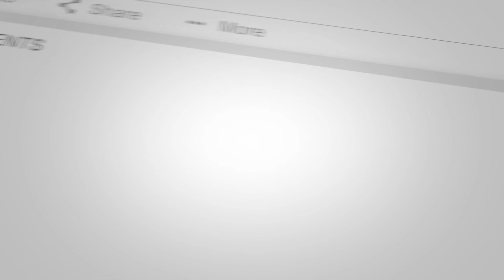Batteries dont just catch fire when they are in EVs, they do it at the Battery Recycling Plants too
Batteries don't just catch fire when they are in EVs, they do it at the Battery Recycling Plants too